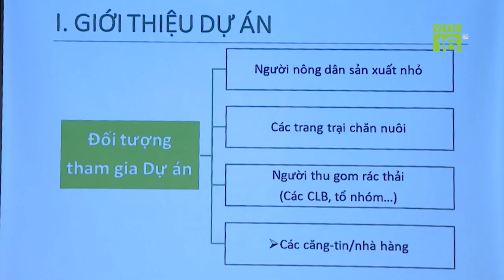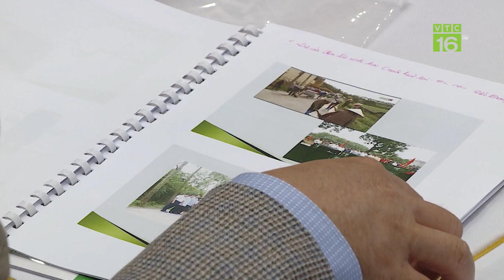Biến rác thải thành thức ăn cho cây trồng | VTC16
VTC16 | BIẾN RÁC THẢI THÀNH THỨC ĂN CHO CÂY TRỒNG
Theo Tổ chức nông lương liên hiệp quốc FAO, trung bình mỗi năm, ngành nông nghiệp thế giới thải ra trên 3 tỷ tấn phế phụ phẩm. Còn tại Việt Nam, chỉ tính riêng trong lĩnh vực chăn nuôi, mỗi năm, nước ta thải ra trên 240 triệu tấn chất thải hữu cơ. Nhằm góp phần phát triển nông nghiệp xanh, giảm phát thải khí nhà kính, Ban Đối ngoại và Hợp tác quốc tế Trung ương Hội nông dân Việt Nam đã phối hợp với các tổ chức vì môi trường - phát động Chương trình biến rác thải hữu cơ thành nguồn tài nguyên quý phục vụ trong nông nghiệp.